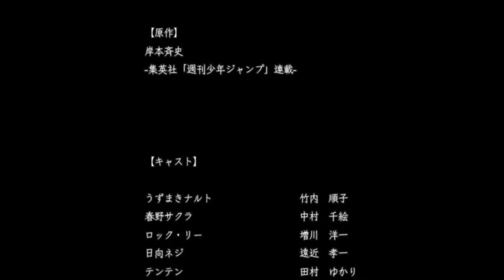NARUTO -ナルト- 疾風伝 激闘忍者大戦!EX ナルト アーケード 久しぶりプレイ☆